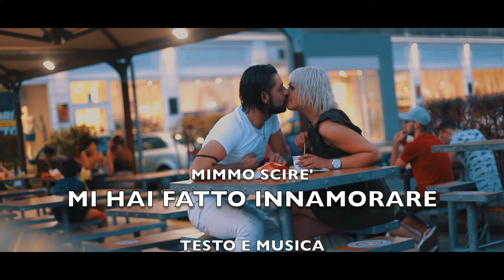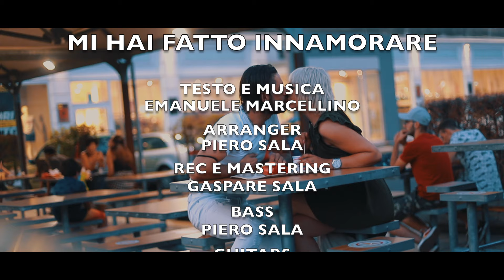Mimmo Scirè - Mi hai fatto innamorare ( Ufficiale 2021 )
Puoi trovare il brano di Mimmo anche su spotify nella nostra playlist "Tutto il neomelodico by Seamusica - Edizione 2021"

Arranger: Piero Sala
Rec e Mastering: Gaspare Sala
Bass: Piero Sala
Guiters: Alex Decente
Riprese Video: Giovanni Platania
Distribuzione: Seamusica